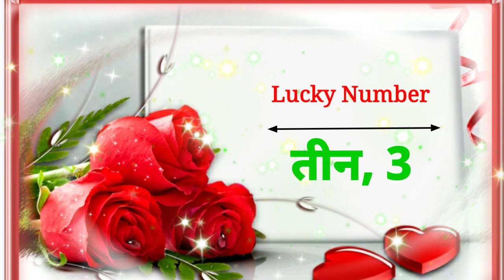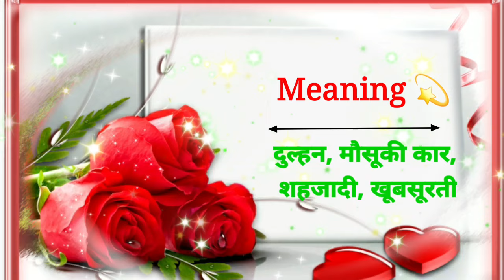Shahnaz Naam ka matlab / Shahnaz Name Meaning In Urdu / Shahnaz naam ke Mayne / Ansari manqabat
Shahnaz Name Meaning In Urdu | Shahnaz Naam Ka Matlab | Top Islamic Name |
In today's video you will find a lot of important information about Shahnaz name meaning in Urdu language, Shahnaz name meaning, Shahnaz name lucky number, Shahnaz name lucky day, Shahnaz name lucky stone and other interesting information from Shahnaz name.

So if you have a any questions in your mind about Shahnaz name, then you must watch this video.
shahnaz شہناز name meaning in urdu & hindi,
shahnaz lafz k mane,
shahnaz name meaning with all details
shahnaz naam ka matlab urdu
shahnaz name and meaning
shahnaz naam ki spelling
shahnaz urdu meaning
shahnaz hindi meaning
shahnaz meaning
shahnaz meaning in urdu
shahnaz name meaning in english
shahnaz meaning hindi
shahnaz meaning urdu
shahnaz ke mayne kya hai
shahnaz name matlab
shahnaz naam matlab
shahnaz name mayne
shahnaz matlab
shahnaz mean
shahnaz ka matlab urdu
shahnaz ka matlab hindi
shahnaz name personality
shahnaz naam ki shakhsiyat
shahnaz naam ke log
shahnaz naam ki ladkiyan kesi hoti hai
meaning of Shahnaz
urdu meaning shahnaz
hindi meaning shahnaz
urdu mean shahnaz
hindi matlab shahnaz
urdu matlab shahnaz
shahnaz naam ka matlab kya hota hai,
shahnaz meaning in islam,
shahnaz meaning in hind,
shahnaz name menaing in urdu,
shahnaz meaning in hindi,
meaning of shahnaz name in urdu,
shahnaz meaning urdu,
meaning shahnaz naam,
shahnaz name urdu mane,
meaning of shahnaz in urdu
shahnaz name meaning in farsi,
shahnaz name meanig,
shahnaz name hindi meaning,
shahnaz name video,
shahnaz name meaning in bangali,
islamic name,
islamic names,
boys name,
girls name,

shahnaz naam ka matlab
shahnaz naam ke mayne
shahnaz  naam ka artha
shahnaz  ka artha
shahnaz keayne
shahnaz  ka matlab
shahnaz naam kaisa hai
shahnaz naam ka gender
shahnaz  naam kiska rakha jata hai
shahnaz naam ke sahi mayne kya hai
shahnaz  nam ke lagvi mayne kya kya hain
shahnaz  ke mayne bataye
shahnaz naam ka lucky day
shahnaz name lucky Din
shahnaz name lucky coulor
shahnaz name lucky rang
shahnaz aname lucky dhatu
shahnaz name lucky stone
shahnaz naam ka lucky day kya hota hai
Shahnaz naam ka lucky stone konsa hai
shahnaz naam ka lucky number kya hai
shahnaz naam ka lucky dhatu konsa hai
shahnaz naam ka lucky din konsa hai

┄┅═❁YOUR QUERIES❁═┅┄
shahnaz ka matlab kya hota hai
शहनाज़ के मायने क्या होते हैं
शहनाज़ का मतलब
शहनाज़ का मतलब बताइए
शहनाज़ के मायने बताए
शहनाज़ की मीनिंग
शहनाज़ नाम की मीनिंग उर्दू में क्या होती है
शहनाज़ नाम का अर्थ क्या होता है
शहनाज़ के मायने
शहनाज़ की मीनिंग उर्दू
शहनाज़ नाम का अर्थ
मीनिंग ऑफ शहनाज़
meaning of shahnaz
shahnaz name meaning in urdu
 shahnaz ke mayne urdu mein
shahnaz  ka mane
shahnaz
shahnaz  ka matlab hindi mein